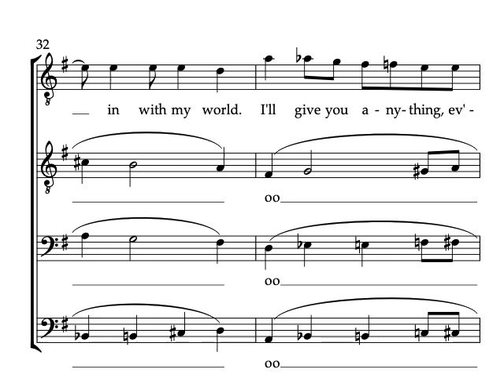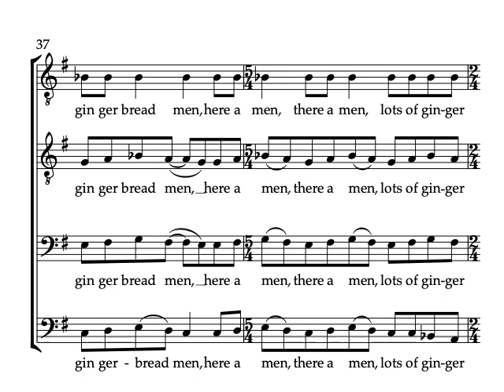Bike - for TTBB chorus or quartet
My own arrangement of the Pink Floyd tune by Syd Barrett